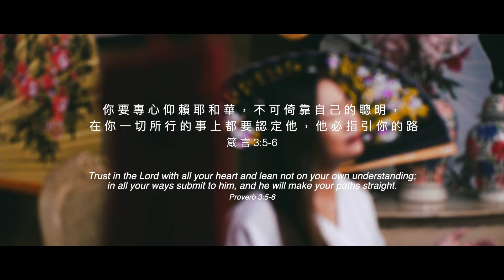我全然相信 ( Trust In You ) [ Hatiku Percaya Mandarin Version ] - Chatrine Liu feat. Agnes Chen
Lagu Edward Chen yang telah memberkati banyak orang sejak tahun 2008 ini, dinyanyikan kembali oleh Chatrine Liu dan Agnes Chen.

Be blessed.